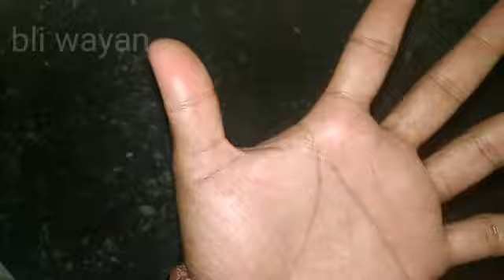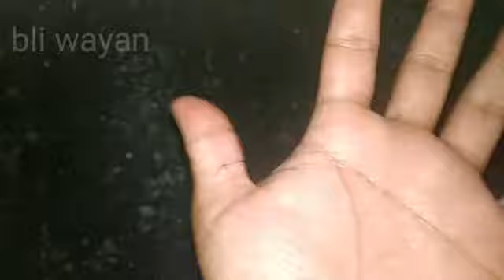Garis tangan pria jujur dan setia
Berlaku jga bagi wanita